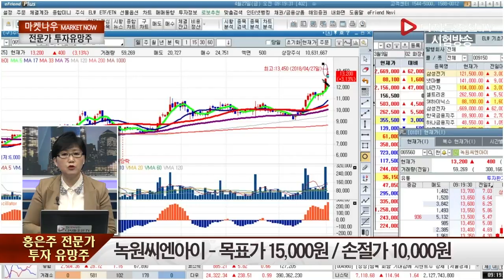홍은주 전문가 투자 유망주_녹원씨엔아이(065560)